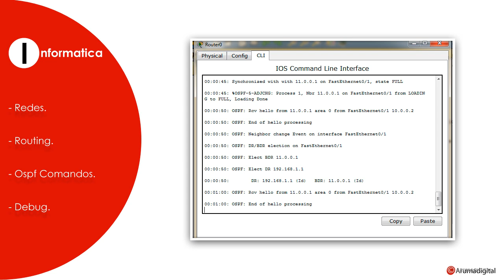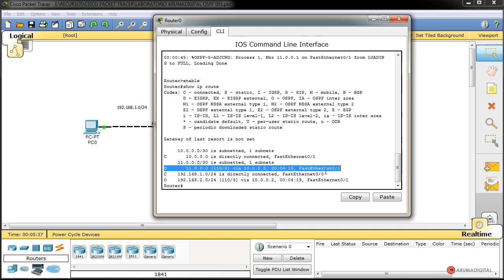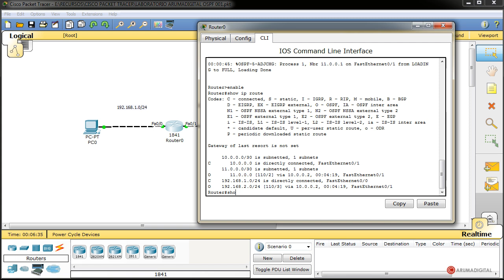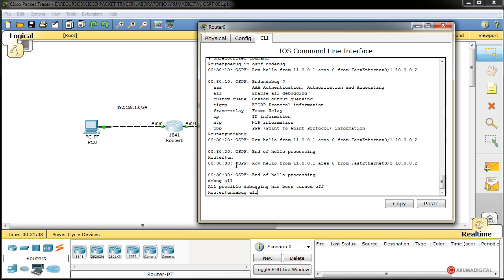Informatica Redes 047 Ospf comandos generales y debug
Categoria: Informatica.
Subcategoria: Redes.

Software: Packet Tracert.

Resumen: Repasaremos los comandos generales y algunos específicos del protocolo Ospf.

Herramientas: Router, Debug, Show Run, Show Ip ospf events.